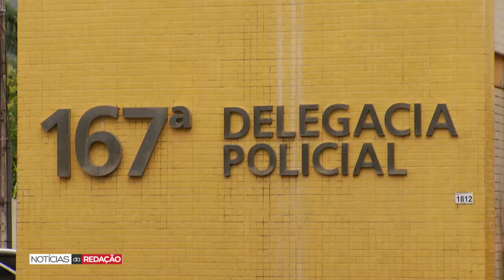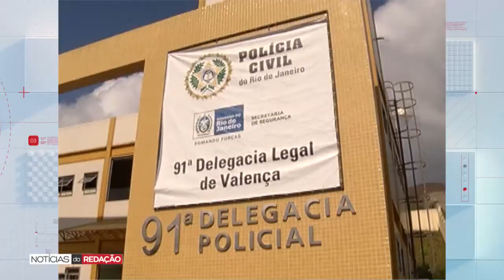NOTÍCIAS DA REDAÇÃO 06 11 2020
Operação prende 21 pessoas em Paraty. Delegacia de Valença investiga morte de jovem de 25 anos. Ação integrada apreende aparelhos TV box exportados irregularmente no Porto de Itaguaí. Búzios realiza testagem em massa para coronavírus. Campos mantém bandeira verde no combate à Covid-19.